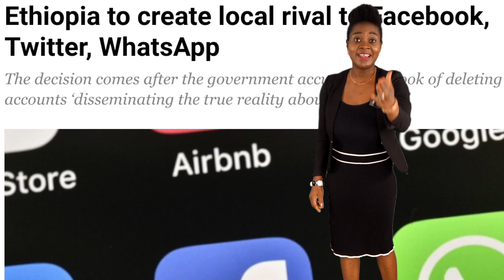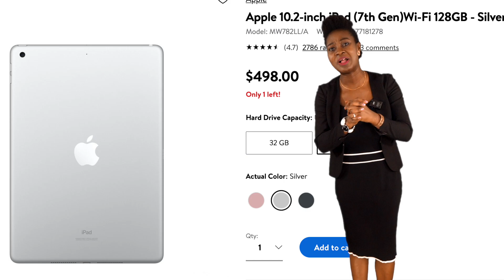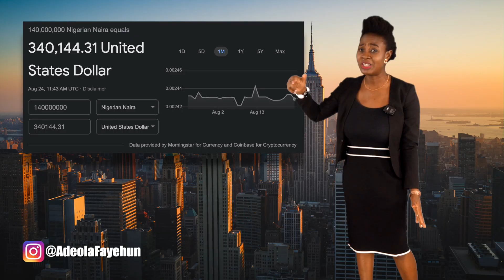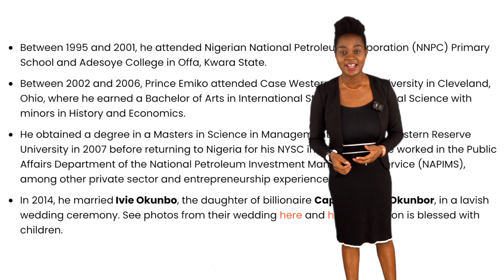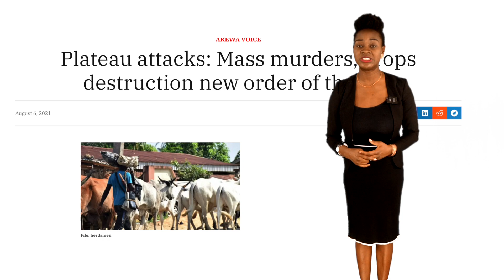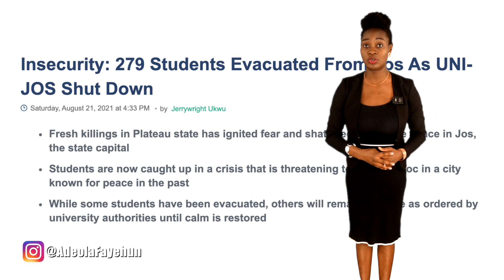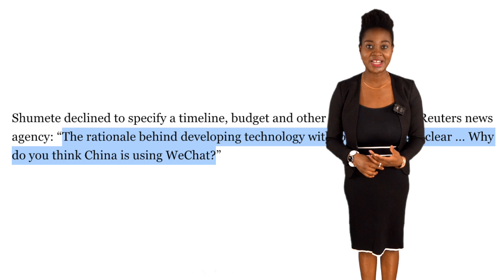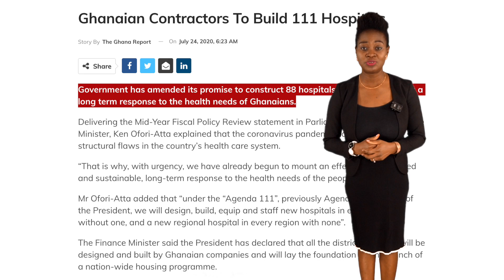Buhari's Wedding Guests Get Free iPhone, iPads; Ghana's 111 Hospitals; Ethiopia Media; Olu Of Warri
for your errands in Nigeria and Ghana

Timestamp
0:00 - News Highlights
0:55 - Intro
1:11  Buhari's Wedding Guests Get Free iPhone
5:13 Coronation of Olu of Warri
7:44 University of Jos
10:21 - Ethiopia building own social media
13:35 - Ghana to build 111 hospitals
17:28 Nigerian nurse starts YouTube channel